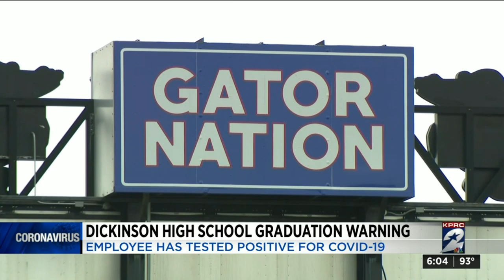Dickinson High School graduation warning after employee tests positive for COVID-19